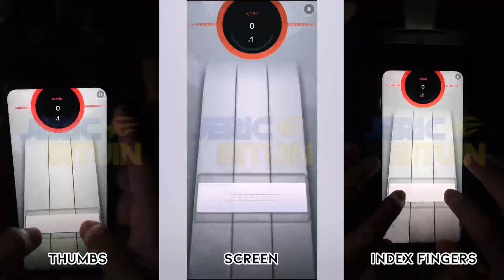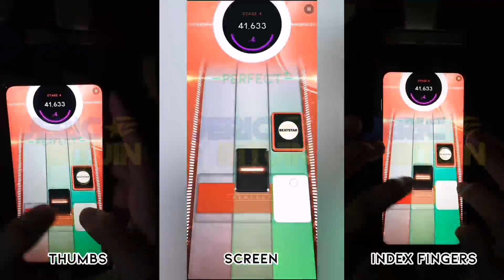[Beatstar] Here It Goes Again - OK Go | 75k Diamond Perfect (Thumbs and Indexes, Perfect Sightread)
2:11,  2:16 AMOGUS ඞ

(Originally published on the 4th of December 2022, 🇵🇭time)